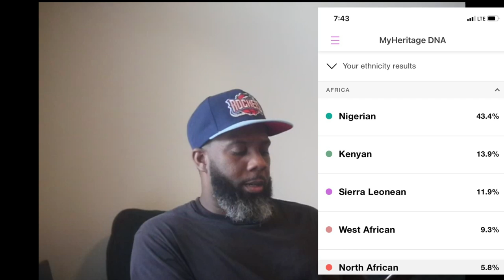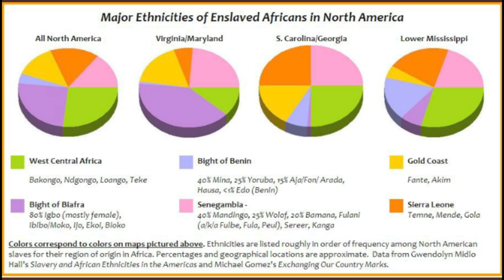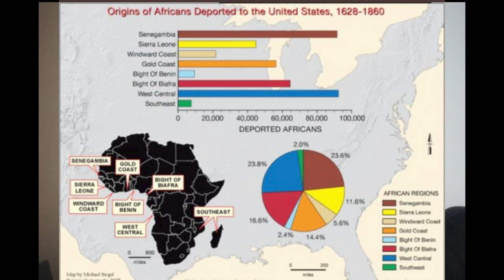My ANCESTRY TEST RESULTS! UH OH WHAT AM I?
Months ago I did "My Heritage" DNA test results. This go around I reveal " MY ANCESTRY" DNA test results!